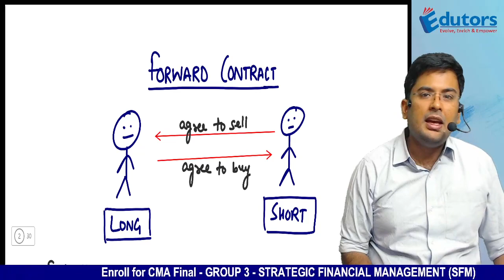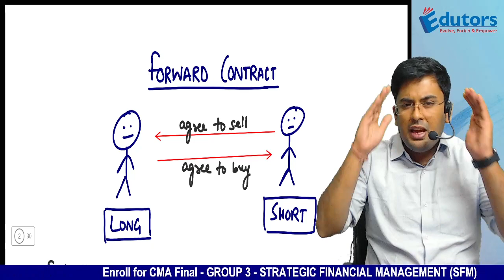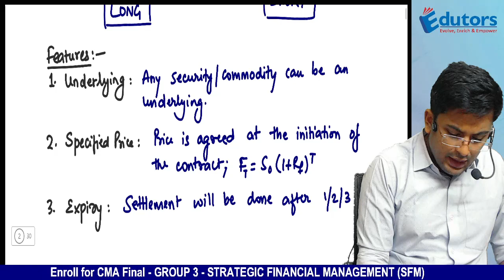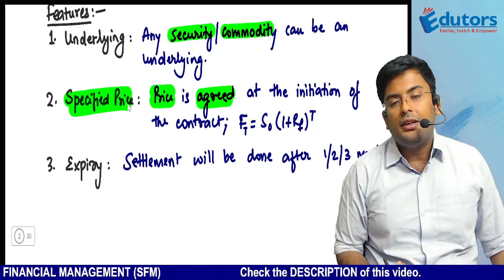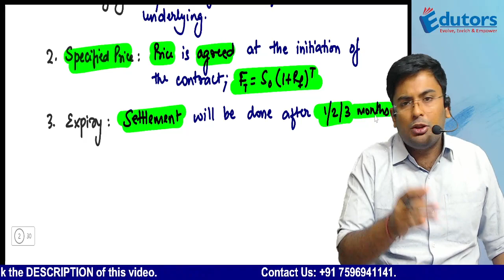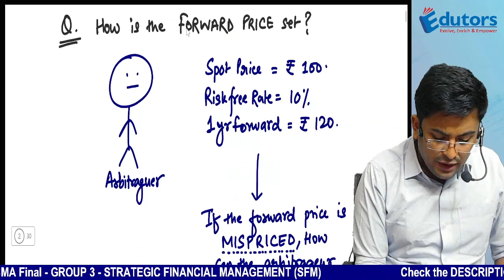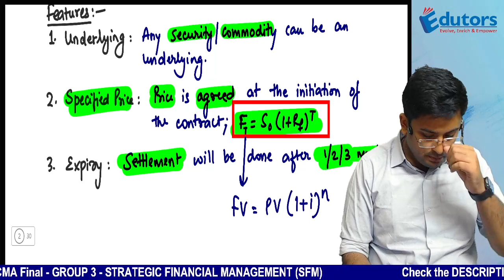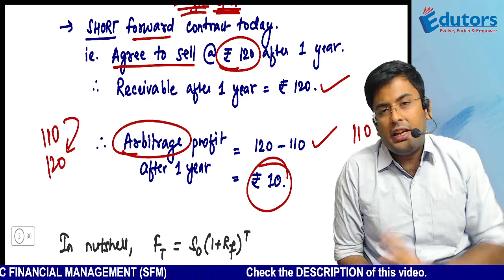Pricing of Forward Contracts | Strategic Financial Management | CMA Final | Group 3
Dear Students
You are watching a concept video from Strategic Financial Management; Chapter - Derivatives . We hope that you learnt something new about Pricing of Forward Contract.

➤ To enroll for our Courses for CMA Final - Group 3 | Strategic Financial Management (SFM), click on the following

2. CMA Inter (New Syllabus) - Group 2
3. Financial Management & Data Analytics
5. Operations Managemet & Strategic Management